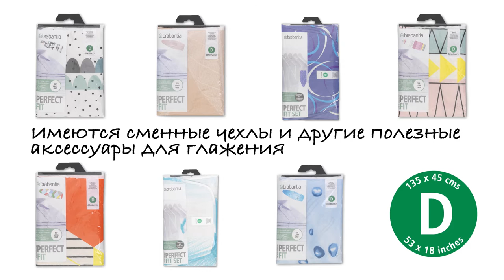Brabantia - Размер D - с термоустойчивой зоной для утюга и полочкой для белья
Утюг можно ставить прямо на доску, используя специальную термоустойчивую зону для горячего утюга, защищающую Ваш стильный практичный чехол от подпалин. Еще одна удобная деталь: доска имеет складную полку для белья